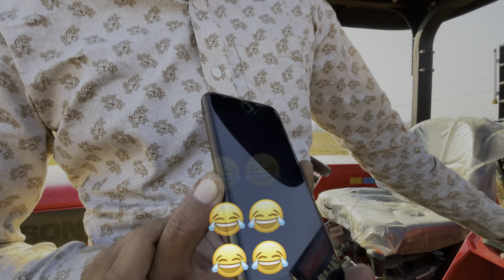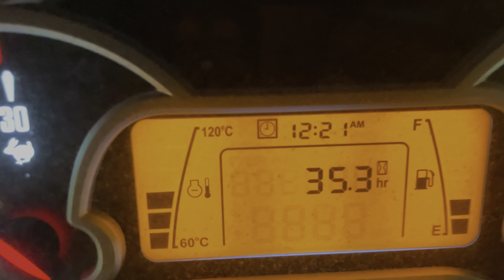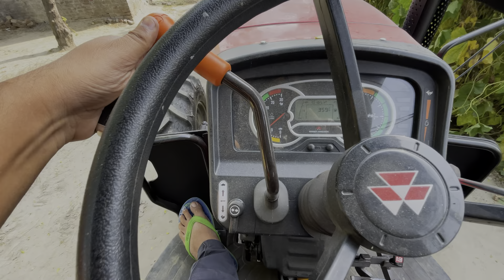Ajj combine khad gyi massey 9500 nal tochan pya